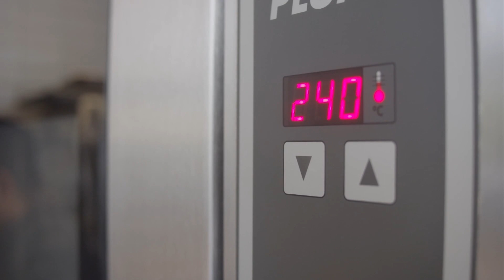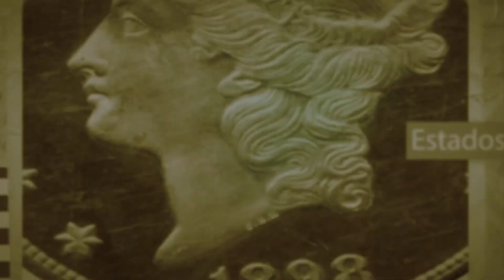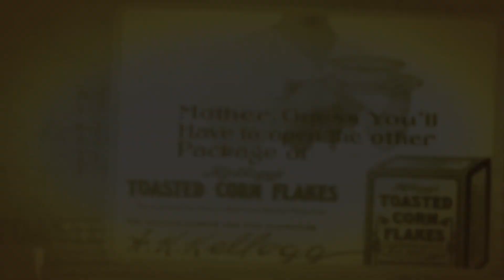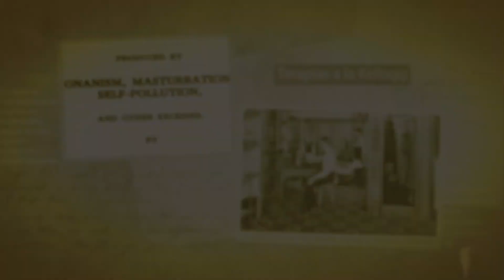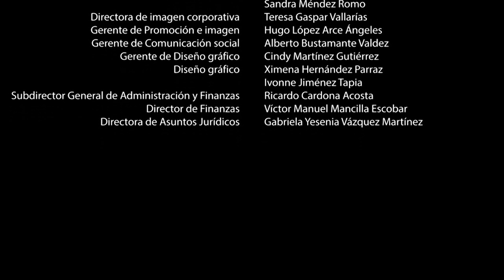El gabinete de curiosidades del Dr. Zagal. Serendipias gastronómicas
El dr. Zagal indaga en el origen de algunos alimentos que fueron cocinados de forma accidental como las papas fritas, el pan y las galletas con chispas de chocolate.